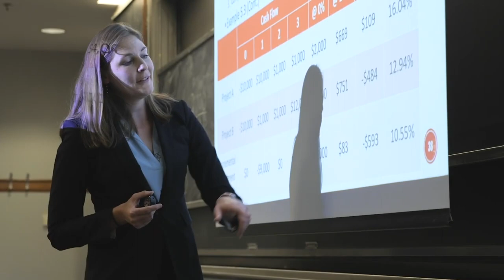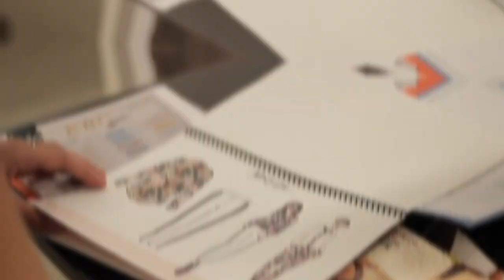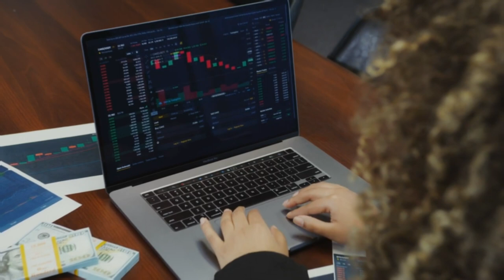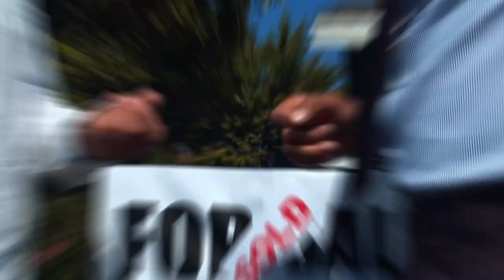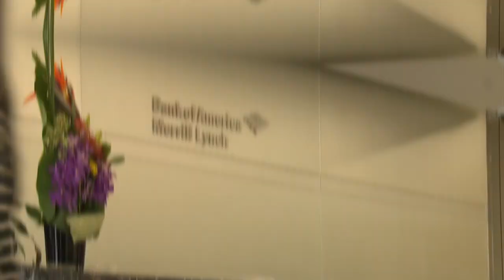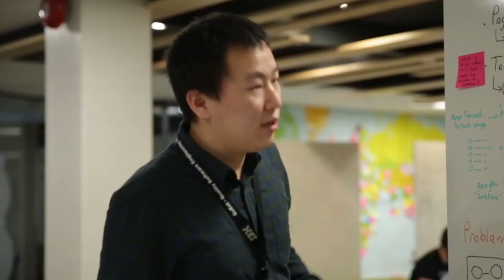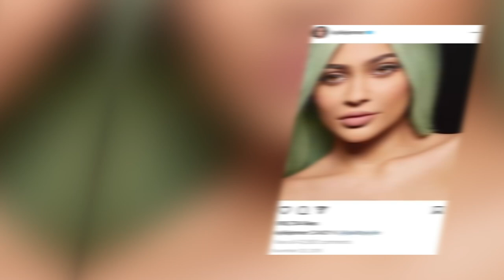Inside The Lives Of The World's Richest Women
How much does the richest woman earn
Who is the youngest billionaire woman in history
Hello dear friends. It took us a long time to choose a heroine for our video dedicated to the richest women who succeeded in business on their own. So we found 10 heroines and each of them deserves to be known by sight!
These women, ranging in age from 32 to 69, include MBA's, college dropouts, Silicon Valley CEO's and a model turned tycoon. Together, they own $9.7 billion. So, meet all nine.
In this video we talk about richest women in the world 2022,francoise bettencourt meyers,alice walton net worth,wealthiest woman alive,most successful woman in the world,abigail johnson,billionaire luxury lifestyle,top 10 richest women billionaire lifestyle 2022 forbes,who is the richest woman in the world,julia koch,francoise bettencourt meyers net worth,worlds richest ladies,richest women,richest women in the world,richest woman in the world,top 10 richest women in the world

Introduction 0:00
Sarah Blakely 0:42
Sophia Amoruso 1:36
Diane Hendricks 2:24
Kathy Ireland 3:18
Meg Whitman 4:17
Tony Co 4:50
Katrina Lake 5:45
Dorothy Herman 6:23
Liz Elting 7:17
Marie Rometty 7:53

Welcome to THE WEALTH On this Channel we share everything about Luxury and help you experience the billionaire lifestyle. We rank the most expensive things in the world and we have a look inside the lives of the wealthiest people on the planet.